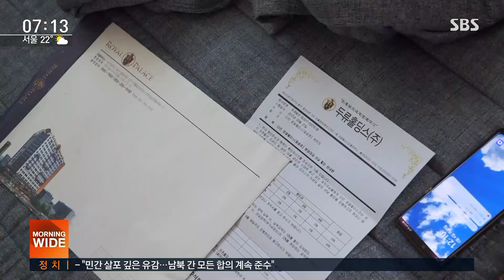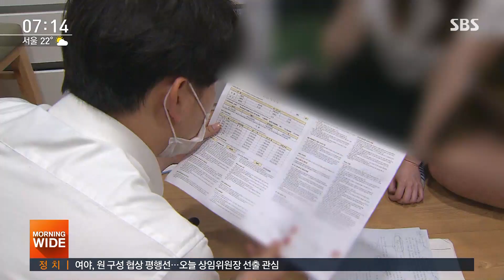짓다 만 오피스텔, 5천 가구 '이자 폭탄'…"빚 어쩌나" / SBS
한 중견 건설회사가 짓던 주거용 오피스텔 공사가 전국에서 동시다발적으로 멈춰 섰습니다. 저희 취재 결과 전국에 최소 9곳, 5천여 세대에 달합니다. 1년 넘게 공사가 중단되면서 분양받은 사람들은 임시 거처를 떠돌며 이자 부담까지 떠안고 있습니다.
화강윤 기자가 취재했습니다.